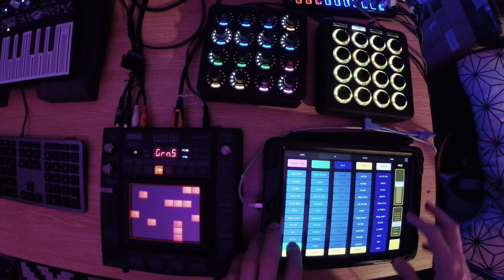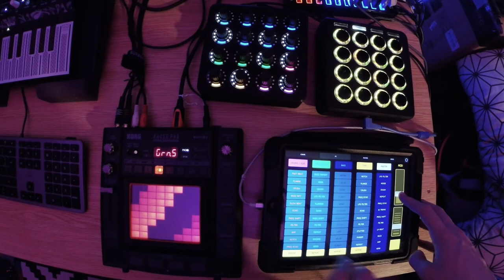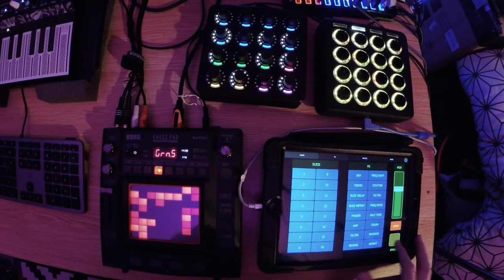GEST4LT live Ableton performance - Pixel Teeth - Liine Lemur Midi Fighter Twister, Midi Fighter 3D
Here's an Ableton live jam with a drum & bass song I produced. This video shows a few more pages of the custom MIDI controller I made with Liine Lemur, including a Kaoss Pad style 2D touch zone and a sample slicer for remixing on the fly.
Also using Midi Fighters 3D and Twister, Kaoss Pad3, Arturia Microfreak and Keith McMillen K-Mix.